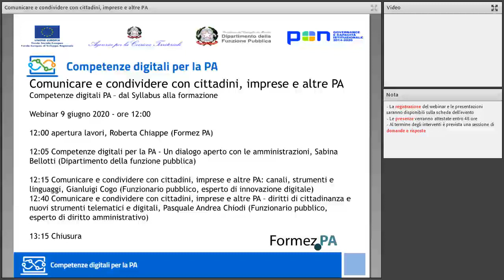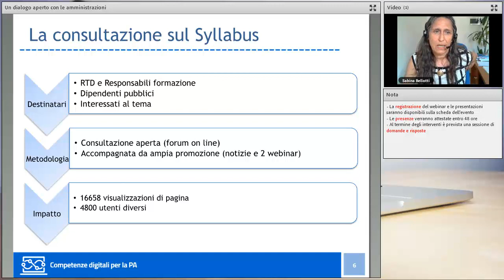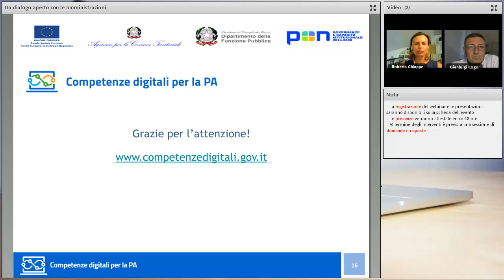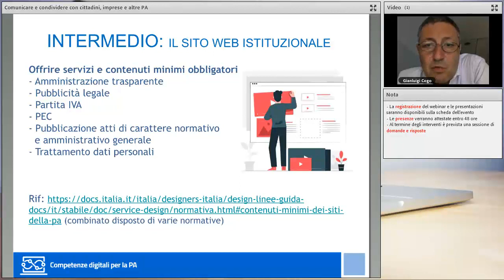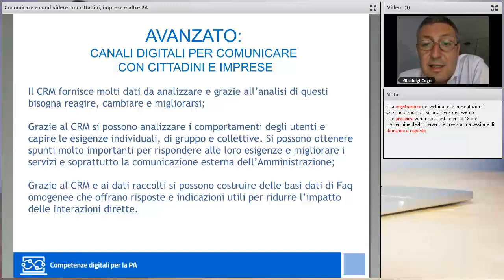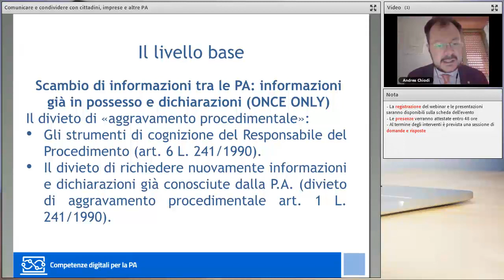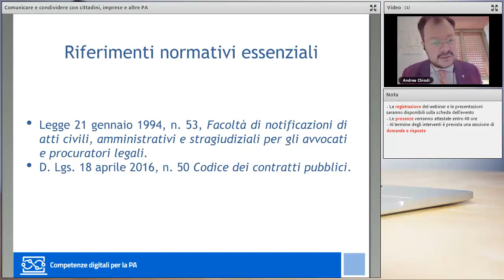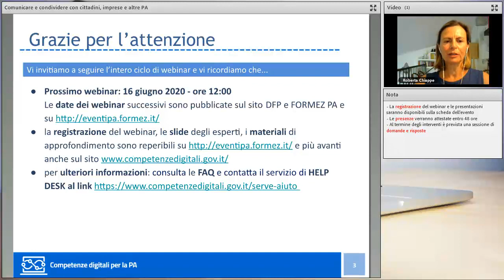Comunicare e condividere con cittadini, imprese e altre PA